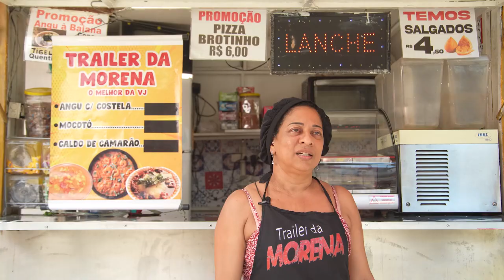Trailer da Morena - Comida de Favela 2023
Vanusa, 48, proprietária do Trailer da Morena, iniciou o seu empreendimento há 20 anos com o objetivo de ter renda para criar os cinco filhos e educá-los. Hoje, possui um cardápio de caldos, salgados e pratos executivos. O carro-chefe é o caldo de angu com costela, o preferido da sua clientela por possuir o sabor da gastronomia nordestina que mescla com pitadas de ingredientes da atualidade. O prato é uma herança da família de Vanusa e ela carrega com uma imensa recordação para homenageá-los.

Conheça o estabelecimento nesse vídeo e saiba mais sobre essa e todas as outras histórias do Festival Comida de Favela em nosso

O Comida de Favela é realizado pela Redes da Maré, por meio da Casa das Mulheres da Maré e do projeto Maré de Sabores.

FICHA TÉCNICA

Direção: Redes da Maré
Coordenação - Comida de Favela: Mariana Aleixo
Gestão Financeira: Sandra Ciqueira
Produção - Comida de Favela: Ana Beatriz Pires
Mobilizadoras e monitoras: Adriana Moreno, Livia Santos, Maria Helena, Verônica Pires, Rayanne Felix.
Designer: Thais Oliveira
Assessoria de Imprensa: Andrea Blum

Direção de Comunicação e Produção: Geisa Lino
Produção: Bia Policicchio
Assistente de Produção: Carlos Marra e Thais Magalhães
Gestão de Conteúdo: Gracilene Firmino
Produção de Conteúdo: Marko Costa
Fotógrafo e Videomaker: Douglas Lopes e Patrick Marinho
Edição de Vídeos: Eloi Leones
Projeto Gráfico: Adriana Reis
Designer: Rafael Fernandes, Robert Silva e Thais Oliveira
Produção dos Textos: Affonso Dalua, Amanda Célio, Andrezza Paulo, Dani Moura, Gabriela Lino, Gabriel Horsth, Gracilene Firmino, Hélio Euclides, Jéssica Pires, Julia Bruce, Lucas Feitoza, Marko Costa, Vitor Felix
Edição dos Textos: Amanda Rahra
Revisão dos Textos: Luiz Assumpção